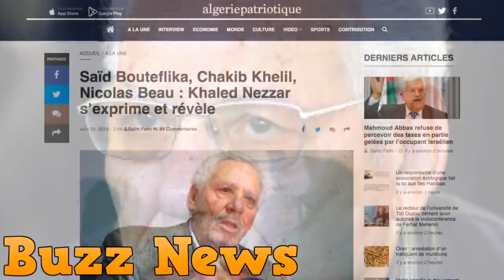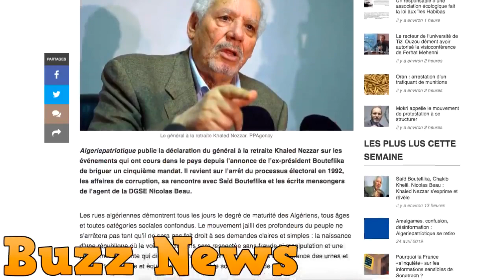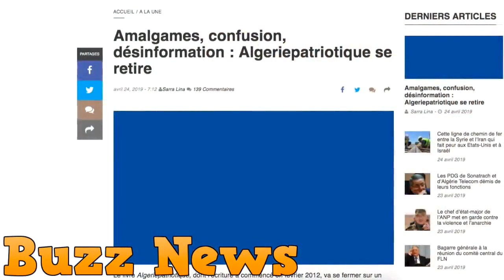Acculé par Gaïd SalahKhaled Nezzar accuse le Maroc et la France 1